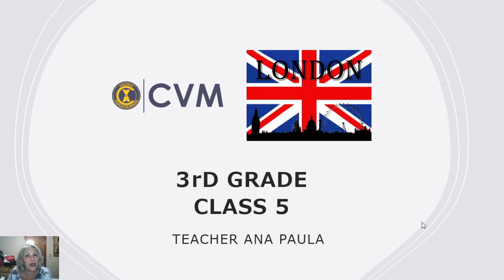3ºANO - 2021 - AULA 5